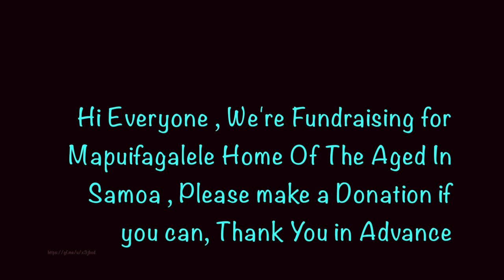Thats Amore by Dean Martin & Que Sera sera by Doris Day